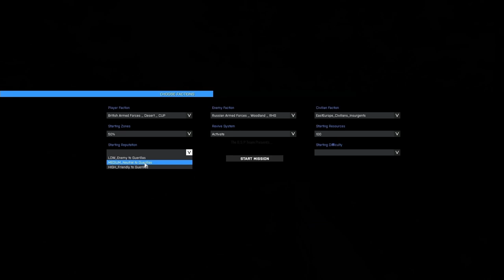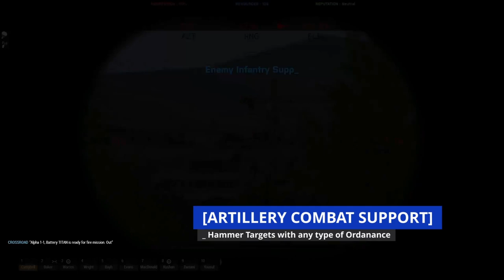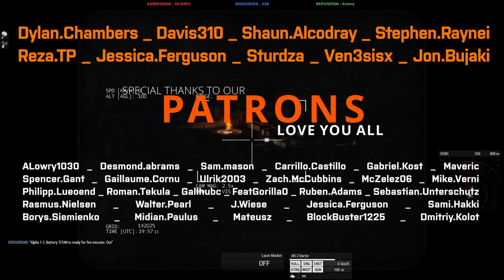B.S.P | Conventional Operations | V.1.66 Combat Footage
Thanks to all of our Patrons and Supporters We Turned B.S.P Conventional Operations a Title to be Remembered, We Have Great Plans for our Future Updates and Want to Sincerely Appreciate Everyone been with Us Through this Journey :

𝗗𝘆𝗹𝗮𝗻.𝗖𝗵𝗮𝗺𝗯𝗲𝗿𝘀 _ 𝗗𝗮𝘃𝗶𝘀𝟯𝟭𝟬 _ 𝗦𝗵𝗮𝘂𝗻.𝗔𝗹𝗰𝗼𝗱𝗿𝗮𝘆 _ 𝗦𝘁𝗲𝗽𝗵𝗲𝗻.𝗥𝗮𝘆𝗻𝗲𝗶 _ 𝗥𝗲𝘇𝗮.𝗧𝗣 _ 𝗝𝗲𝘀𝘀𝗶𝗰𝗮.𝗙𝗲𝗿𝗴𝘂𝘀𝗼𝗻 _ 𝗦𝘁𝘂𝗿𝗱𝘇𝗮 _ 𝗩𝗲𝗻𝟯𝘀𝗶𝘀𝘅 _ 𝗝𝗼𝗻.𝗕𝘂𝗷𝗮𝗸𝗶
ALowry1030 _ Desmond.abrams _ Sam.mason _ Carrillo.Castillo _ Gabriel.Kost _ Maveric _ Spencer.Gant _ Gaillaume.Cornu _ Ulrik2003 _ Zach.McCubbins _ McZelez06 _ Mike.Verni _ Philipp.Lueoend _ Roman.Tekula _ Gallhubc _ FeatGorilla0 _ Ruben.Adams _ Sebastian.Unterschutz _ Rasmus.Nielsen _ Walter.Pearl _ J.Wiese _ Jessica.Ferguson _ Sami.Hakki _ Reza.TP _ Borys.Siemienko _ Midian.Paulus _ Mateusz _ BlockBuster1225 _ Dmitriy.Kolot

N0MAJ0,
𝗕 𝗦 𝗣 | 𝗗𝗲𝘃𝗲𝗹𝗼𝗽𝗺𝗲𝗻𝘁 𝗚𝗿𝗼𝘂𝗽 Discord :